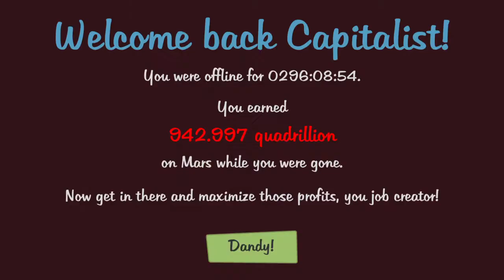AdVenture Capitalist ep7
ADVENTURE CAPITALIST